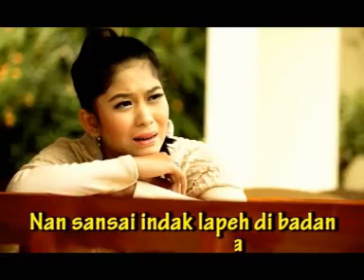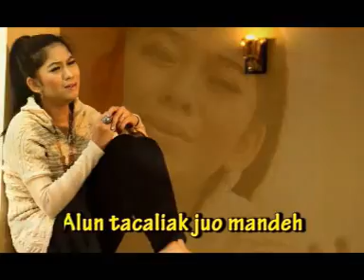Elsa Pitaloka - Bukan Lupo Jo Mandeh (Official Music Video) LAGU MINANG TERPOPULER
Elsa Pitaloka - Bukan Lupo Jo Mandeh (Official Music Video)

Artist : Elsa Pitaloka
Judul : Bukan Lupo Jo Mandeh
Cipt : Harry Parintang

Produksi : Farisa Record [Elta Group]

Farisa Record Youtube is under management of:
PremierPro.